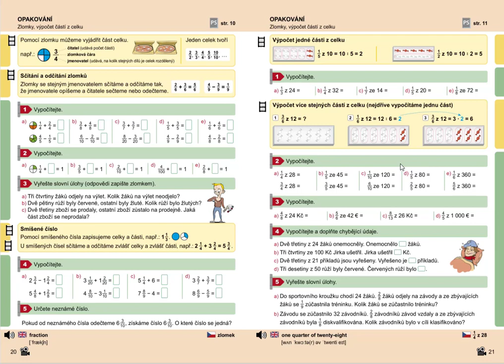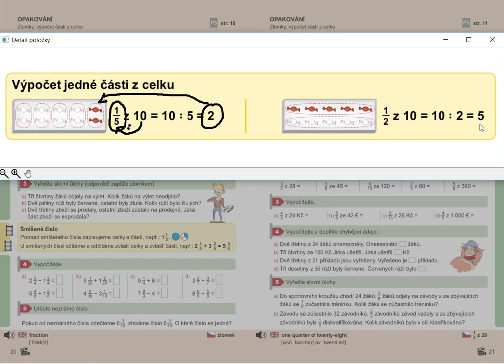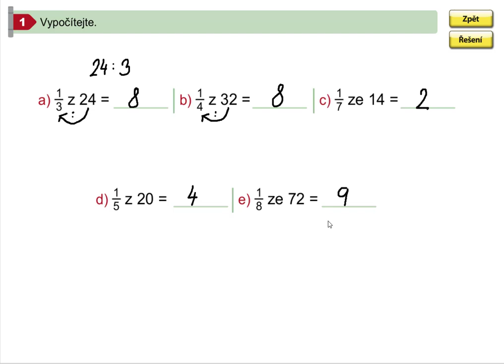Výpočet jedné části z celku , Mat. mat. pro 5.roč., 1. díl, str. 21, cv. 1